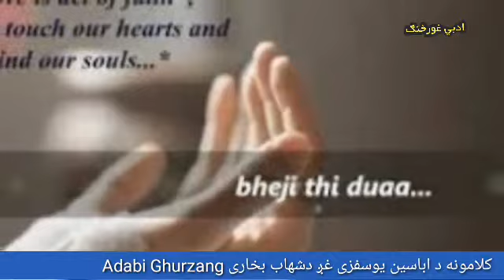Pushto New Poetry By Abaseen Yousafzai 2019